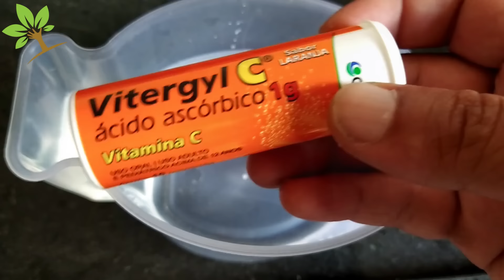LINDO! Apenas 1 Comprimido faz Florescer e Crescer Muito (Qualquer Planta)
Veja como fazer o melhor adubo orgânico para todas as plantas em casa. Usando apenas Vitamina C efervescente e água, você será capaz de fazer um ótimo adubo para todas as suas plantas, elas ficarão verdes, lindas, raízes saudáveis, flores maravilhosas usando apenas com vitamina C efervescente. E serve para qualquer planta, veja o incrível resultado.

➡️  Me siga no INSTAGRAM: @loucosdasplantas